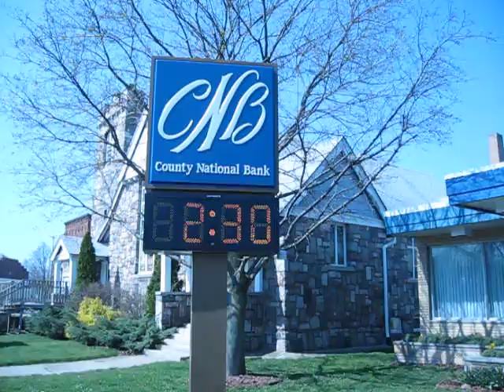March 22 2012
Clock at the Hillsdale County Bank in Litchfield Michiganit was 86 degree outside at 2:30 pm